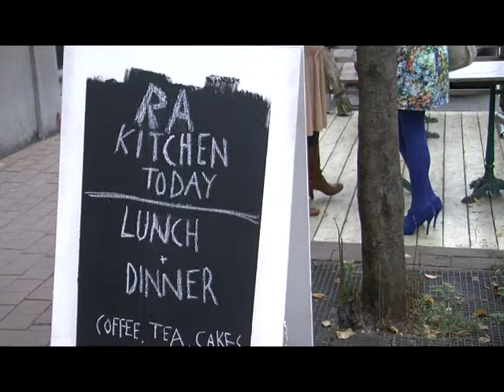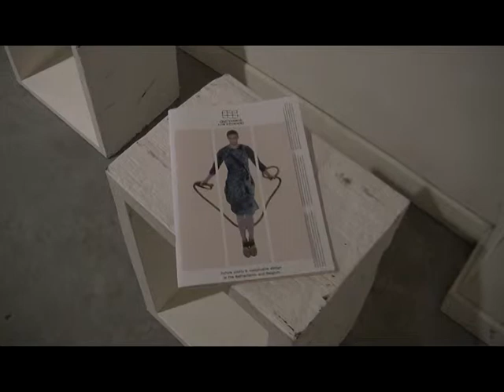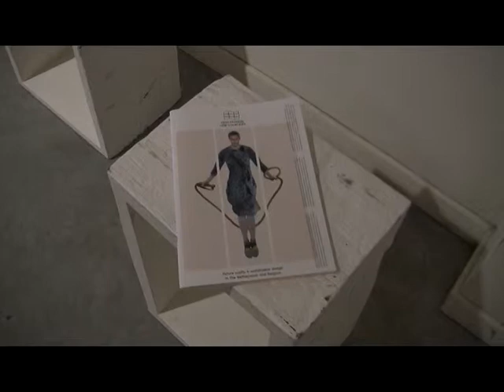RA High Fashion Low countries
Антверпен, концепт-бутик РА, презетация проекта  High Fashion Low countries,
программа "Модный буклет", Лена Задорожная и Яна Козари